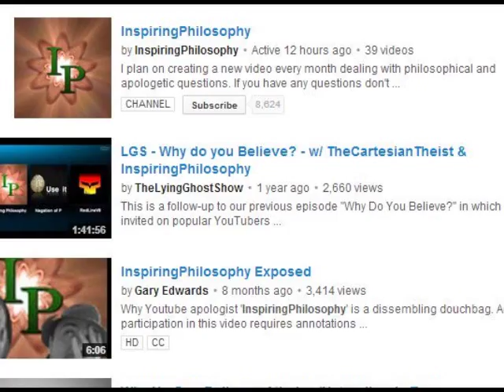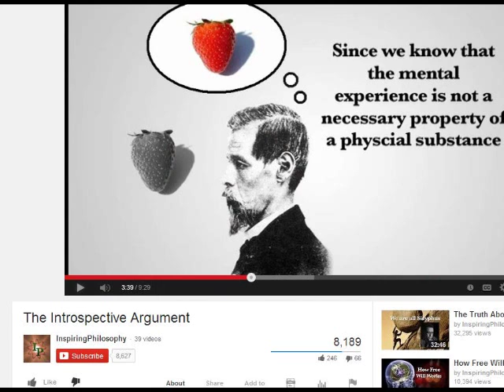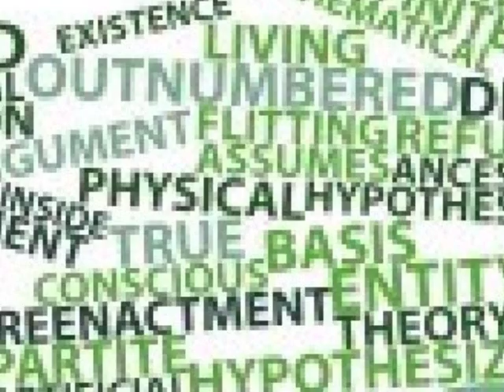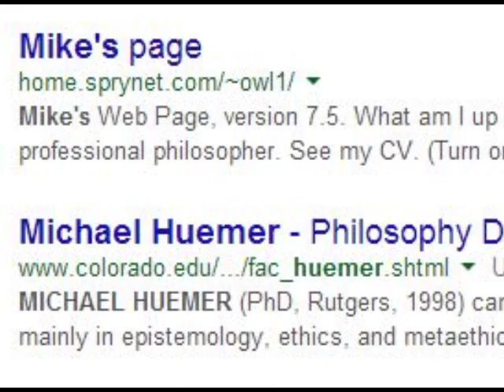A direct challenge to Bernardo Kastrup, Johanan Raatz and InspiringPhilosophy on objective reality!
This presentation offers a challenge to Johanan F. Raatz, Dr. Bernardo Kastrup and the person behind the nickname InspiringPhilosophy.

The argumentation you three need to engage and refute, to not fallaciously beg the question on objective reality: